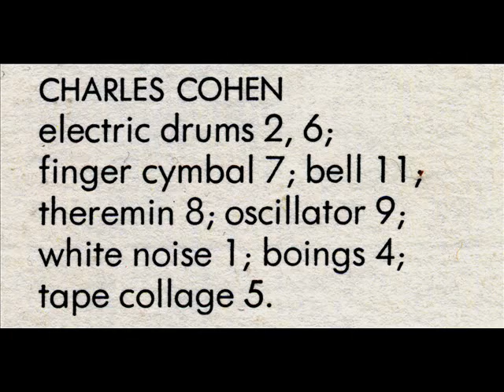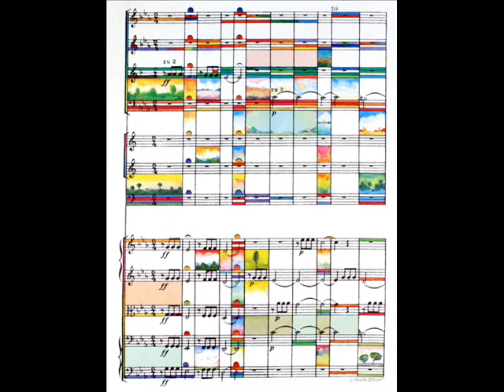Linda Cohen - Leda - Wisteria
Linda Cohen
Leda
Side One, Track Five
Wisteria
1971
Written by Linda Cohen

Poppy Records

Linda Cohen -Guitar
Charles Cohen-Tape Collage

Art by Milton Glaser,  René Magritte, and Others